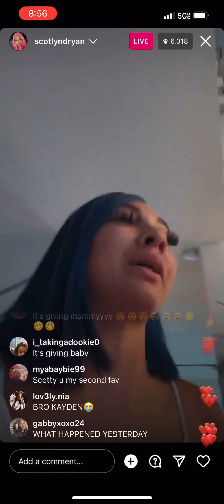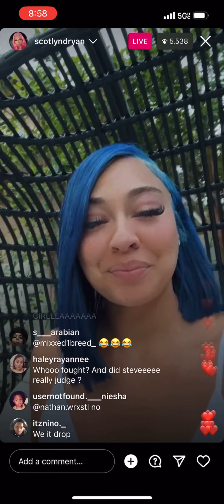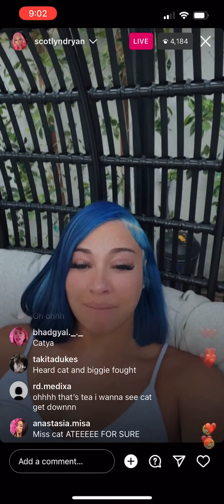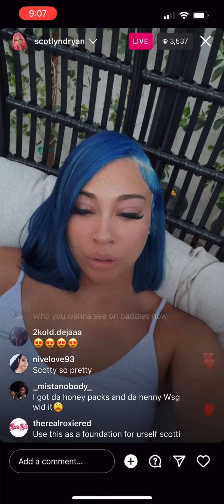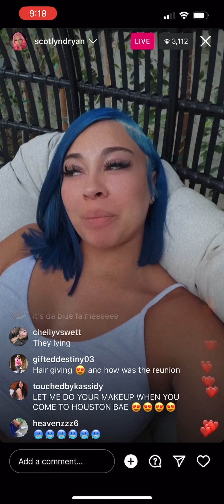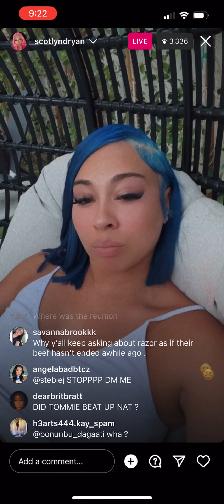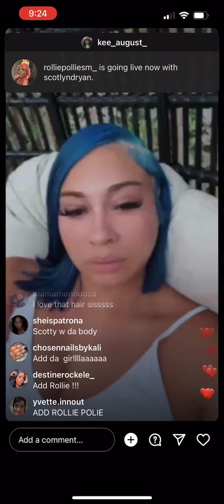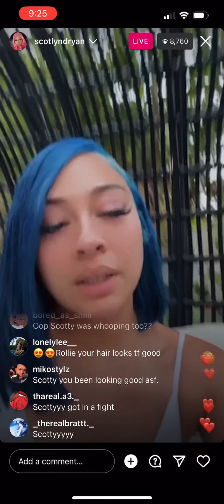Scotty with Body goes on IG live to discuss the cast and the Baddies West Reunion (Rollie joins in)